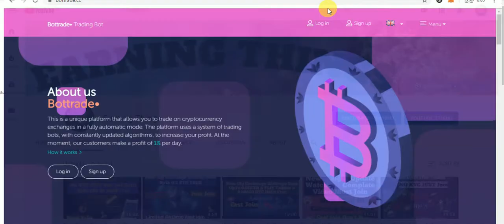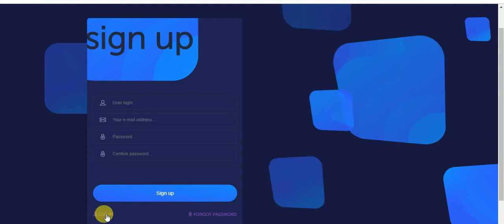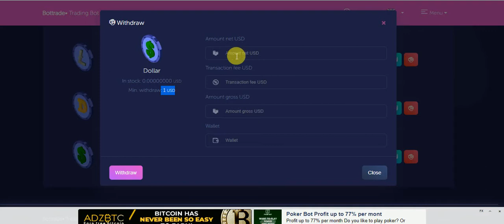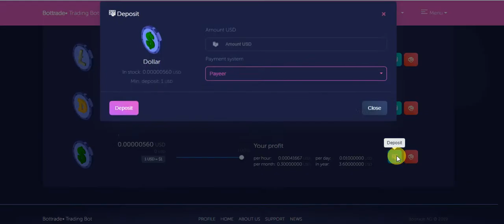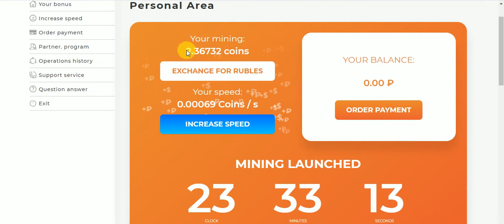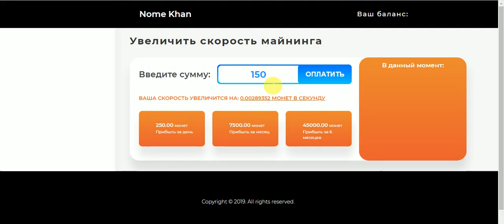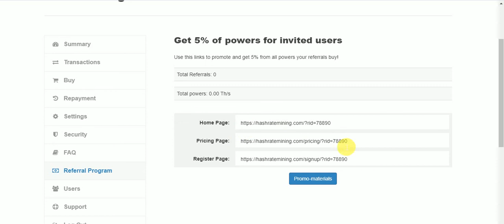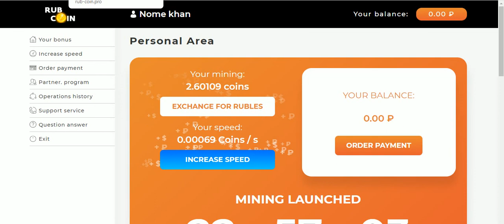New Big Free BTC Mining Sites No Deposit No Invesment Just SignUp & Free 1$ Bouns